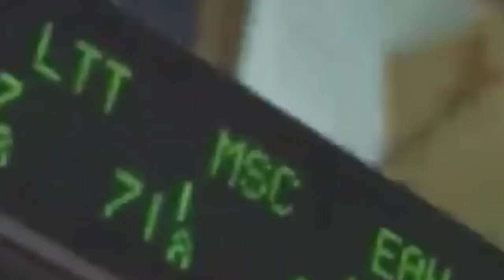Maruti ला रही है 4 लाख की एसयूवी कार। सस्ती Tata Punch होगी Alto K10 2022..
Maruti Suzuki India Limited's dominance in the domestic market is mainly due to its high market share in the entry-level volume based hatchback segments. However, it has now shifted its focus towards renewing its product lineup and strengthening its SUV range with new products as the recently launched Brezza compact SUV and upcoming Vitara midsize SUV are prime examples.

According to a recent report that emerged on the internet, Maruti Suzuki is working on reintroducing the highly popular Alto K10 hatchback which is internally codenamed YOM. The K10's production ended in March 2020 ahead of the implementation of BSVI emission standards. The report further noted that the return of the K10 is driven by the absence of competition in that particular space.